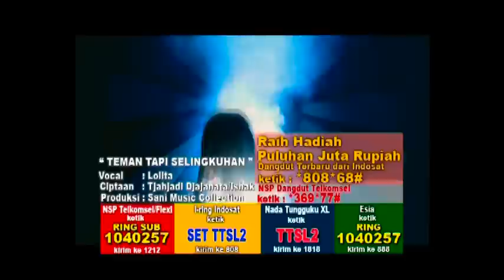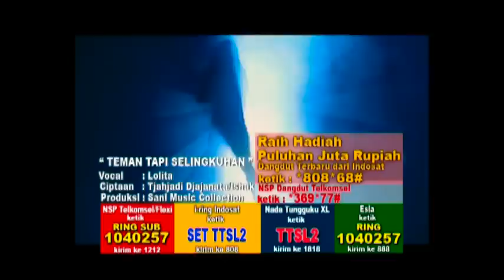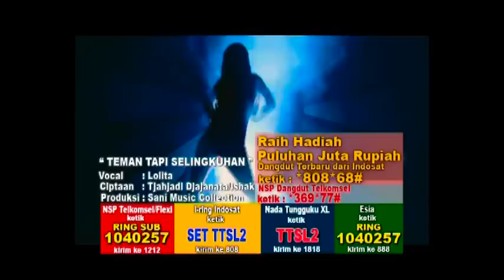Lolita - Teman Tapi Selingkuh (Official Music Video)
teman tapi selingkuhan lolita TTS